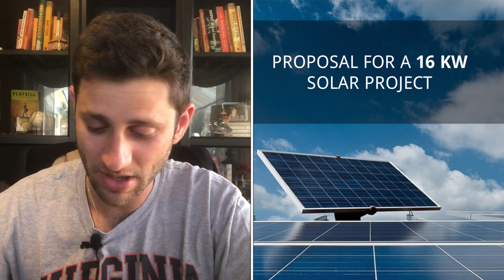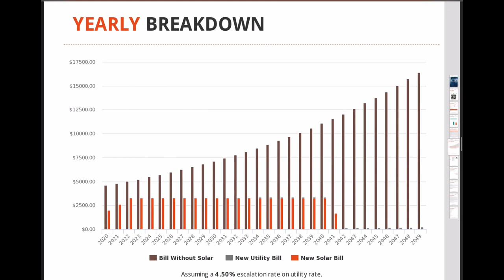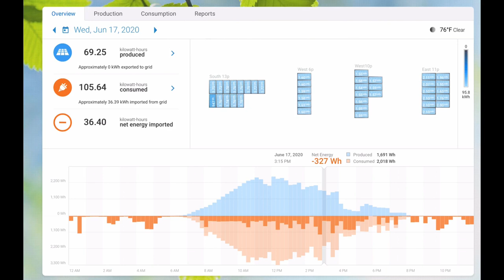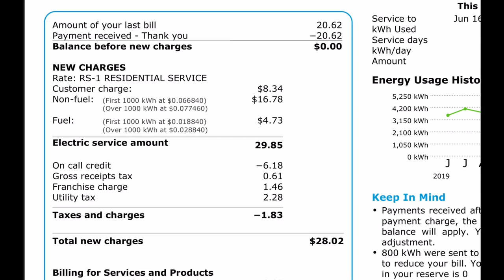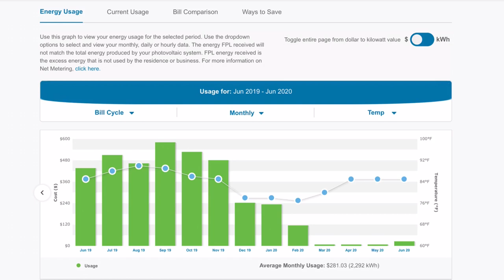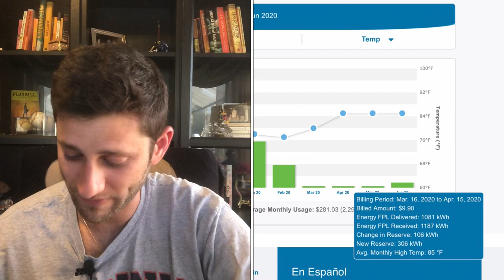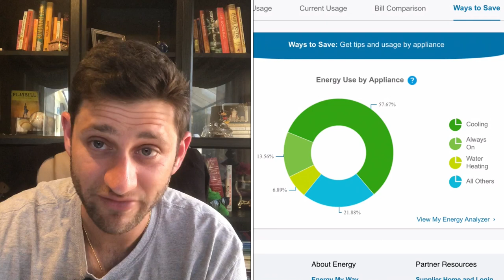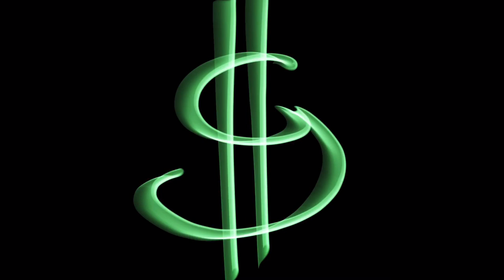Home solar panels review | Production vs expectations in 2020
So how are our home solar panels doing so far?  The results are in!  See how much money we actually saved over the first 4 months of use with our solar home panel system.   By taking advantage of renewable energy rebates and energy efficiency hacks, we are enjoying significant savings.

We analyze our net metering data and actual energy bills to compare the true energy production and savings against the estimated predictions during installation.

CHAPTERS:
start/intro: 0:00
Initial estimates: 0:38
Net metering data: 2:40
Utility company charges: 6:20
Energy use breakdown: 12:49
Summary: 13:15